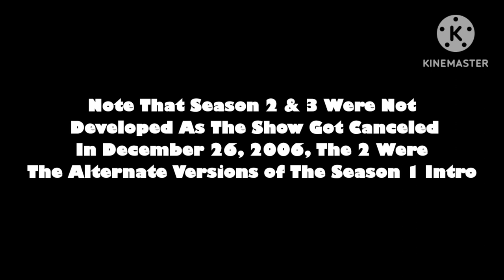🎶 Theme Song Mashup 🎶 - Danger Rangers (2005-2006) (The Same Year When Krypto The Superdog Started)